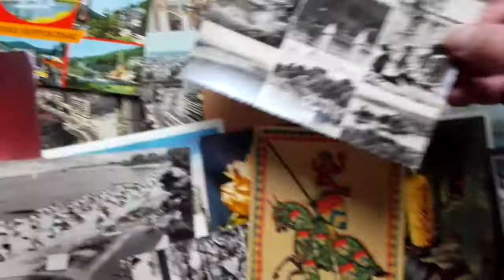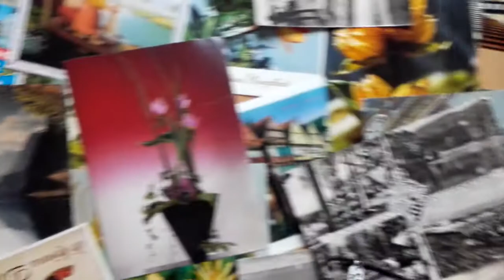Postkarten der 50er bis 80er Jahre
Eine kleine Sammlung Postkarten von Deutschland, vor allem Berlin. Eigentlich Teil einer Briefmarkensammlung - aber die Postkarten-Motive sollte man auch immer beachten. Dabei Humor, Ostalgie, einiges an Schwarz-Weiß-Karten und viele Berliner Ansichten.
Ein Angebot der briefmarken.farm bei Ebay